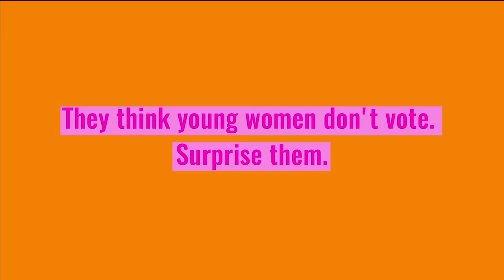I VOTE BECAUSE I'M NOT AN OLD WHITE MALE BANKER -- Billie JD Porter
Billie JD Porter as part of the SHEvotes campaign to help women under 30 realise the power of their vote. Made by SortaKindaMaybeYeah